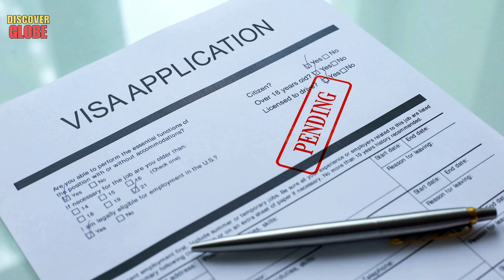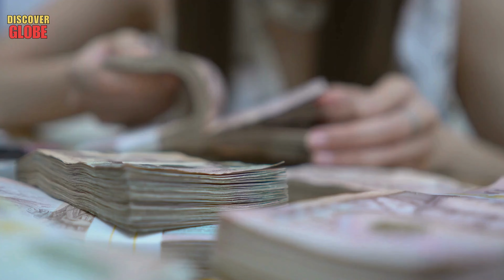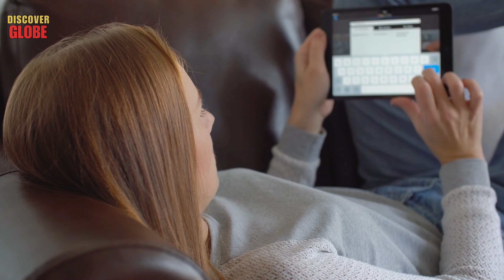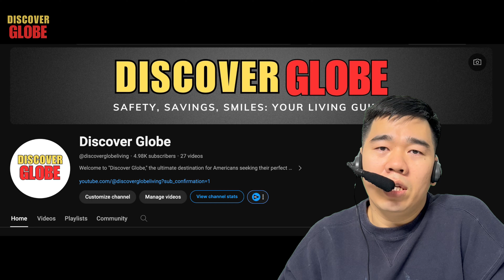EXTREMELY Best Quality of Life Countries to live LAVISHLY in $1500/month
Welcome back, globe explorers, to Discover Globe! Today, we're diving deep into the realm of living abroad and uncovering the EXTREMELY best quality of life countries to live lavishly in for just $1500/month. Yes, you heard it right, living the dream without breaking the bank! From the best countries to live in to the cheapest countries to live in, we've got you covered. So, if you're ready to embark on a journey to find your perfect slice of paradise, stick around as we unveil the top destinations offering the best quality of life. Let's get started on this exciting adventure together! best countries for quality of life.

Key Moments:
00:02 best quality of life countries to live lavishly.
00:40 Number 15 - Chile, best countries to live in.
02:00 Number 14 - Thailand, living abroad.
03: 27 Number 13 - Greece, best countries for quality of life.
05:06 Number 12 - Malaysia, cheapest countries to live in.
06:49 Number 11 - Albania
07:40 Number 10 - The Philippines
09:42 Number 9 - Turkey
11:37 Number 8 - Croatia
13:01 Number 7 - Romania
14:34 Number 6- Nepal
16:11 Number 5 - Georgia
17:26 Number 4 - Macedonia
19:32 Number 3 - Morocco
20:50 Number 2 - Bosnia and herzegovina
22:26 Number 1 - Montenegro